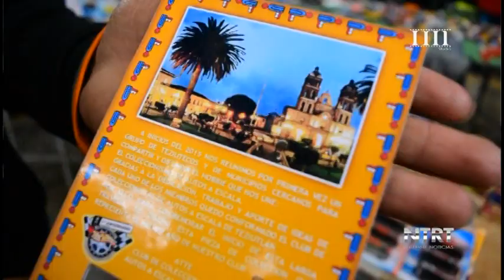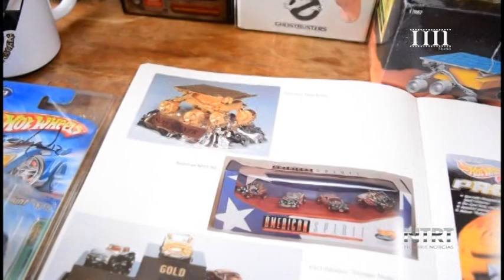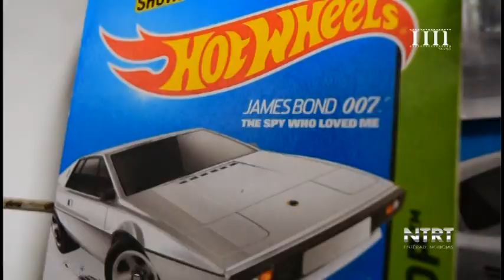Celebra Club de Coleccionistas de Teziutlan su Primer Aniversario 04 01 16